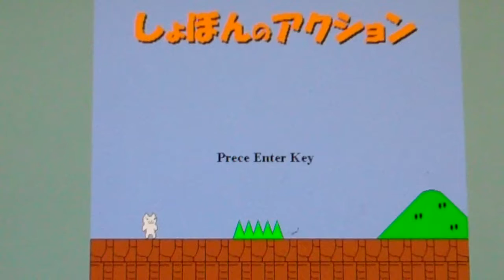cat mario gameplay part 1 oh boy!